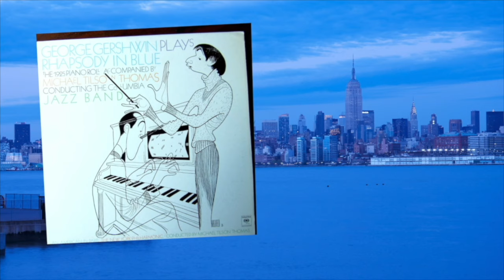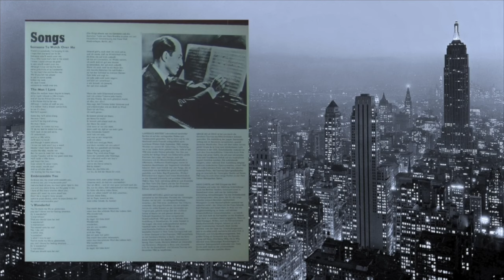George Wesner Live at the Barrymore - Gershwin segment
A tribute to George Gershwin on the 100th anniversary of the first performance of "Rhapsody in Blue" as performed live by Radio City Music Hall principal organist George Wesner at the Barrymore Film Center in Fort Lee, NJ, on Sept. 24th, 2023.

The medley includes:

“Rhapsody in Blue” composed by George Gershwin (1924)
“Strike up the Band” composed by George Gershwin (1927)
“Fascinating Rhythm” composed by George & Ira Gershwin (1924)
“Liza” composed by George Gershwin (1929)
“I’ve Got Rhythm” composed by George & Ira Gershwin (1929)